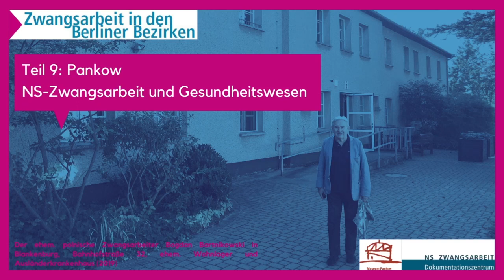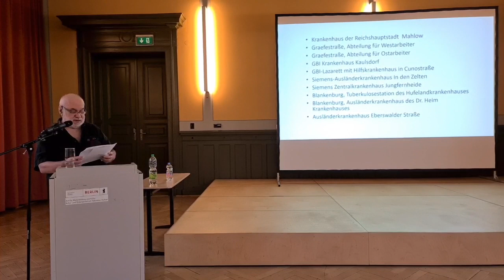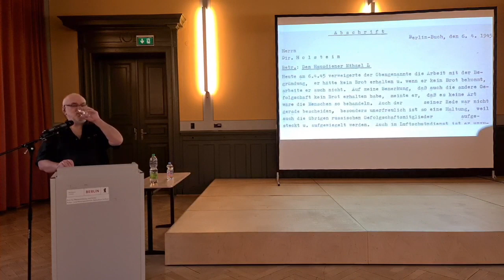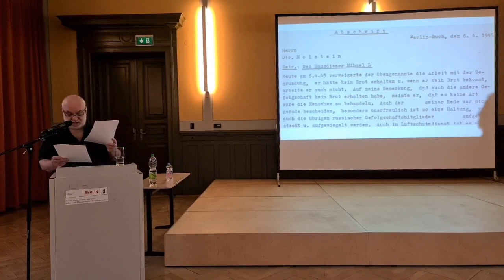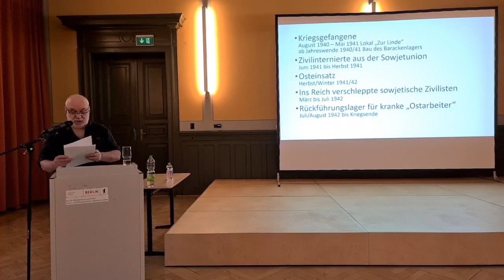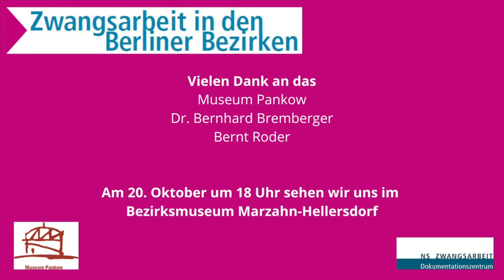Pankow: NS-Zwangsarbeit und Gesundheitswesen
Die Gesundheitsversorgung bildete ein Schlüsselmoment im System der NS-Zwangsarbeit. Gerade hier offenbarte sich der extreme NS-Rassismus.

Das Gesundheitswesen und das System der Zwangsarbeit überschnitten sich in vielen Bereichen: von der Tauglichkeitsprüfung in der Heimat und in Durchgangslagern über Krankensammel- und Abschiebelager bis zur Entbindung. Viele Zwangsarbeiter:innen starben in sogenannten Ausländerkrankenhäusern.

Bernhard Bremberger illustriert die Schnittstellen zwischen Gesundheitswesen und Zwangsarbeit an ausgewählten Beispielen aus dem heutigen Bezirk Pankow. Bernt Roder stellt aktuelle Gedenkprojekte vor.

Begrüßung:
Bernt Roder, Leiter Museum Pankow 00:00

Grußwort:
Dr. Christine Glauning; Leiterin Dokumentationszentrum NS-Zwangsarbeit 00:03:54

Vortrag:
Dr. Bernhard Bremberger; Historiker 00:15:30

Vorstellung aktueller Projekte:
Bernt Roder, Leiter Museum Pankow 01:11:31

Eine 12-teilige Veranstaltungsreihe in Kooperation mit den Berliner Regionalmuseen (Januar-Dezember 2022).